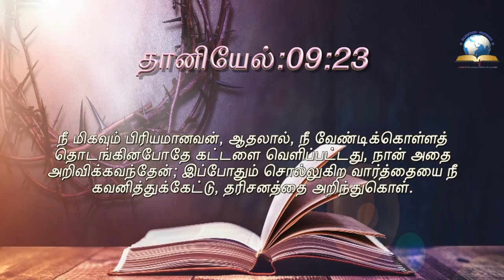இன்றைய வசனம் [03/08/2021] - Today Bible Verse - Tamil Bible Verse